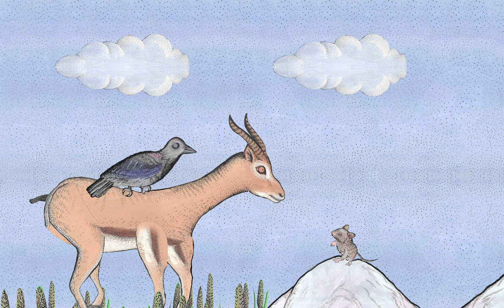Fables Across Time - The Story of the 4 Friends (English) feat. art by Sabiha Al Khemir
The Fables Across Time App was created by Balance Studios for the "Fables Across Time: Kalila and Dimna" touring exhibition, a partnership between the Children’s Museum of Indianapolis and the Bahrain National Museum.

Balance Studios sought to create an App that presents three animated stories from the book Kalila wa Dimna - The Lion and Ox, The Story of the Three Fish, and The Four Friends - in a dynamic and edu-taining way that would attract families.

Utilizing original illustrations by Tunisian-American artist Sabiha Al Khemir created for the exhibition, Balance Studies went to work creating a fully-animated, interactive experience that would be memorable for both the young and the young at heart. Each story within the App is available in English and Arabic.

Developed for mobile tablets, the App is available in the museum, as well as through Google Play and iTunes App Store.